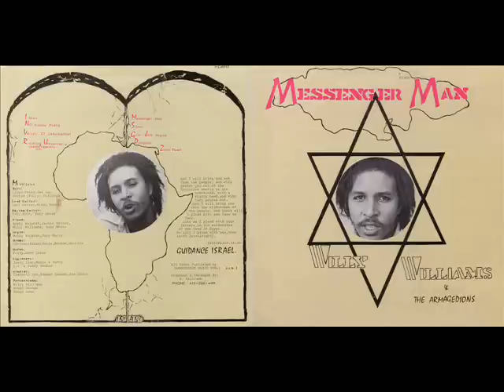Willie Williams - 1980 - Messenger Man B5 - Zion Town